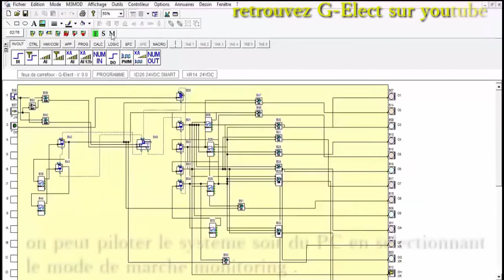FEUX DE CARREFOUR avec L'APIأضواء مفترق الطرق باستعمال المبرمج الآلي الصناعي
LE MILLENIUM 3 XD26 SMART  pour piloter les feux de carrefour
 للتحكم في أضواء مفترق الطرق M3 XD26 استعمال المراقب